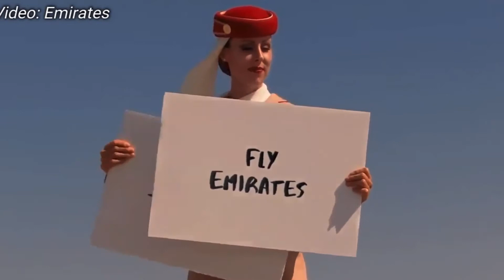Emirates Airline World Record Advertisement | Tamil 2021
The boy explained about an advertisement by Dubai-based airlines Emirates has caught the eye of social media users. The video ad shows a woman dressed as Emirates' flight attendant shuffling placards with different messages about the services of the airline. After the last placard, the camera zooms out and she is seen standing on top of 828-metre-high Burj Khalifa.

Notice:

Copyright

Follows us👇🏻